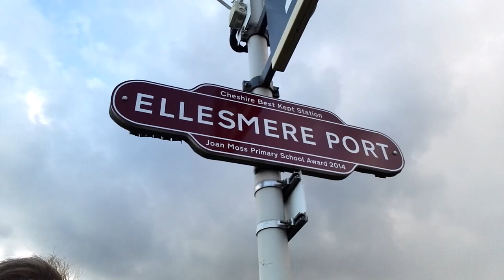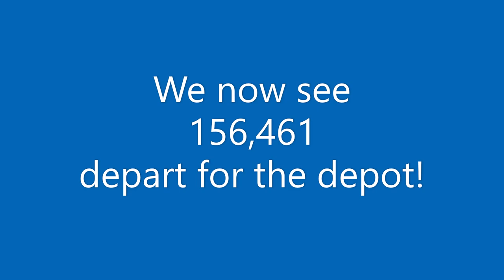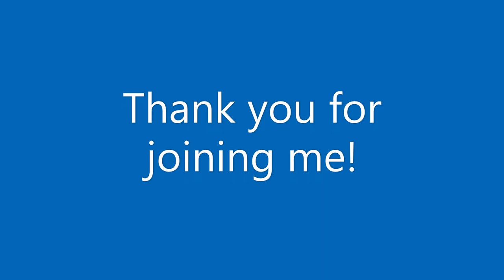A trip on the Cheshire Ghost Train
We take a trip on the parliamentary train which runs between Ellesmere Port and Helsby. The train was formed of a Northern Rail class 156. We start on a Merseyrail train, and finish at the semaphore singled Helsby Railway Station. How may other passengers come to join me? What's the Ravenglass & Eskdale Railway got to do with it?